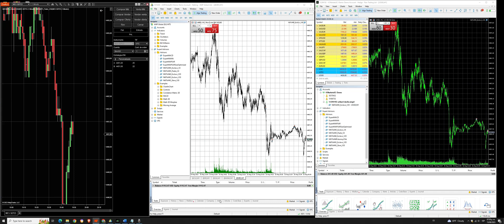[Funcionalidades] Replicador de Ninjatrader 8 hacia Metatrader 5/4 +V30 [Futuros y CFDs]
Cómpralo por $79.95 de por vida sin mensualidades desde

Replica tus operaciones de Ninjatrader 8 a Metatrader 5/4
1. Gestiona capitales en NinjaTrader 8 y replica tus operaciones cuentas ilimitadas de MetaTrader 5.
2. No hay límites de cuentas a replicar hacia MetaTrader 5/4.
3. Configura el apalancamiento de manera personalizada para cada cuenta esclava.
4. Obtendrás la configuración de CFDs y Futuros. Las dos versiones a un mismo precio en una misma replicadora.
5. Replica de manera inversa en tus cuentas esclavas.
6. Un pago de por vida. Sin mensualidades.